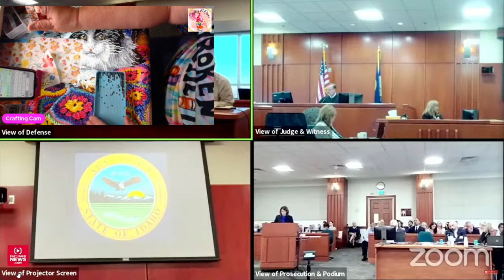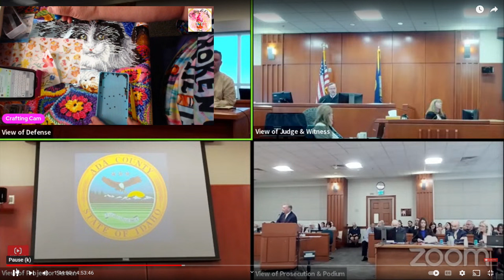Attorney For Chad Daybell Makes Shocking Mistake!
In this episode, Chad Daybell's defends with cell phone analysis, DNA expert and Forensic arthopolgist.

00:00 Introduction
01:35 Cross Examination of Joe Murray
06:47 Forensic Pathology Expert
17:14 John Prior Blunder
18:32 Reegan Price
19:48 Det. Rick Schmitt
21:00 Idaho Attorney General Asmir Kararic

Welcome to the channel where I combine my love of crafting with recaps of live trials.  Many crafter love to have something to listen to while creating.  Currently covering the Chad Daybell trial.  This is available as a Podcast on YouTube Music.

I feature all different kinds of crafts such as crochet,  water color painting, diamond painting, Cross Stitching, adult coloring and much more.  Each week I describe and narrate a recent or current live trial.  As a retired attorney and nurse, I give you my spin on what happening in the courtroom as well as background on the case itself.

Crafts with Crashley's Store for Release Papers like mine.

Become a Channel Member for as little as $1.99 per month.